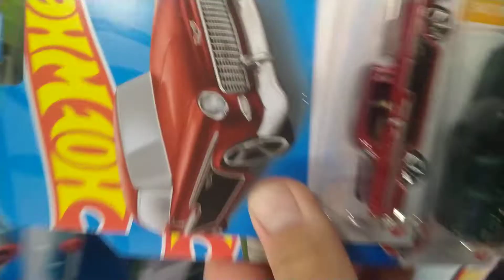это детски мир.и hot wheels